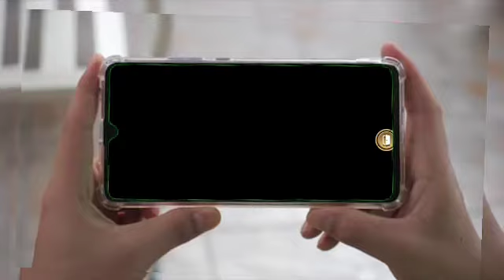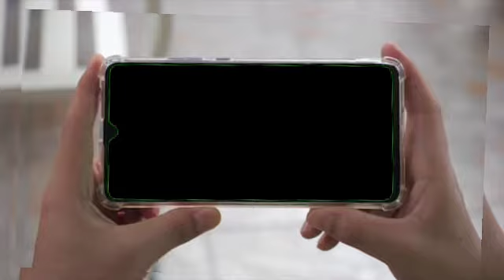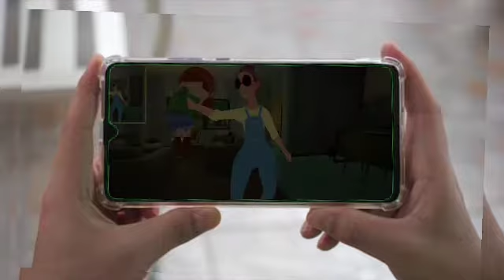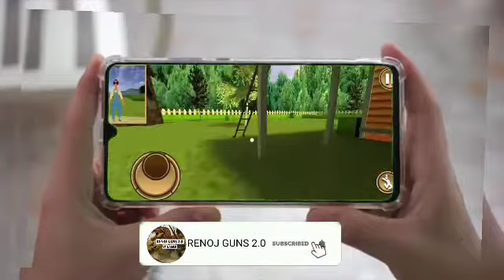SPOOKY TEACHER SCARE SCHOOL GAMEPLAY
today I am going to play scary spooky teacher for first time
so watch video till end it's fun video